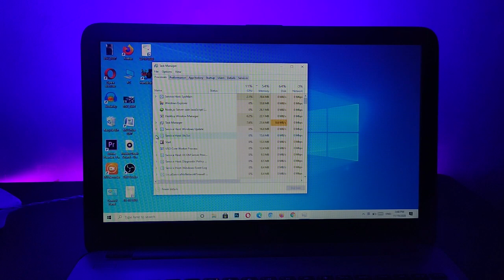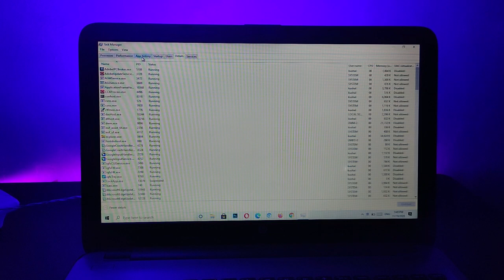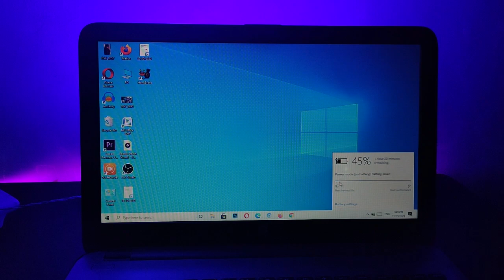How to use Adobe premiere Pro on 4gb RAM and i3 processor 😦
AUR LIKE KARNA MAT BHOOLNA + SHARE ALSO.

AND

SHARE ALSO.

please help to complete watchtime please